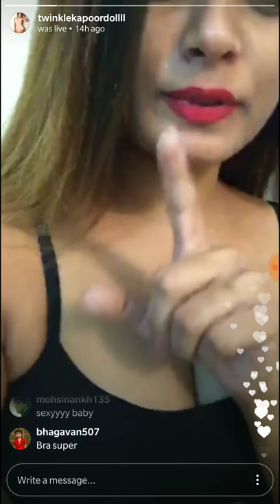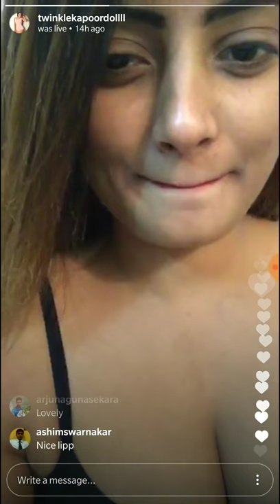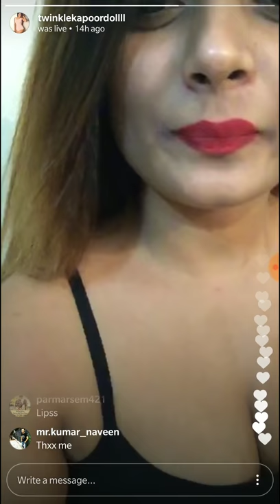Hot booms Twinkle Kapoor doll Facebook live video